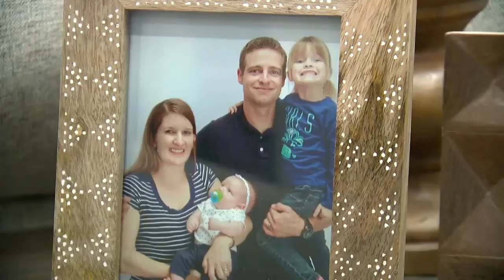Gary Sinise Foundation provides smart home to U.S. Army Sergeant First Class Caleb Brewer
Simple tasks we do every day, now just a bit easier for U.S. Army Sergeant First Class Caleb Brewer, who is now the proud owner of the home.